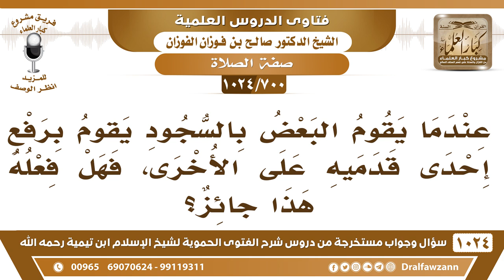[700 -1024] حكم رفع إحدى القدمين أثناء السجود - الشيخ صالح الفوزان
-[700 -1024] السؤال: عندما يقوم البعض بالسجود يقوم برفع إحدى قدميه على الأخرى، فهل فعله هذا جائز؟
الجواب: لا، هذا ما هو جائز، لا يرفع شيئا من أعضاء السجود حتى يرفع رأسه يرفع جبهته وأنفه من الأرض فحينئذ يكون انتقل من السجود؛ لأن السجود بالجبهة والأنف وبقية الأعضاء تابع لها ولذلك إذا عجز عن السجود بالجبهة لا يقال له اسجد على يديك وعلى ركبك، إذا عجز عن السجود بالجبهة يومئ برأسه ويكفي، فالسجود الأصل أنه على الجبهة إذلال الوجه لله عز وجل فإذا رفع رأسه من السجود انتهى السجود ولا مانع أن يرفع رجله أما ما دام أن جبهته على الأرض فهو لا يزال ساجدًا لا يرفع شيئا من أعضائه.
للاشتراك في قناة الشيخ صالح الفوزان
سؤال وجواب من شرح الفتوى الحموية ( 1024 ) مقطع

للاستفسار والإقتراحات والدعم
رئيس الفريق
لمشروع كبار العلماء